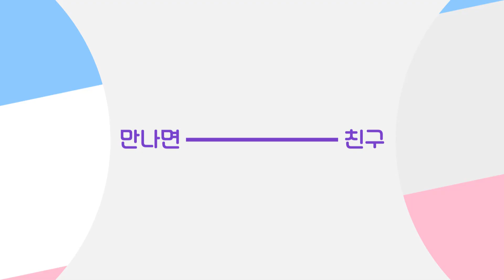[갬성충만]루트49_Outta space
루트49_Outta space